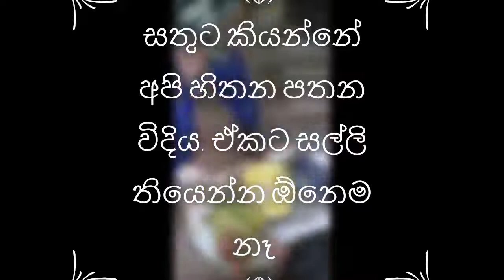An unique birthday celebration. Bur it is truly beautiful.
සතුට කියන්නේ අපි හිතන පතන විදිය. ඒකට සල්ලි තියෙන්න ඕනෙම නෑ